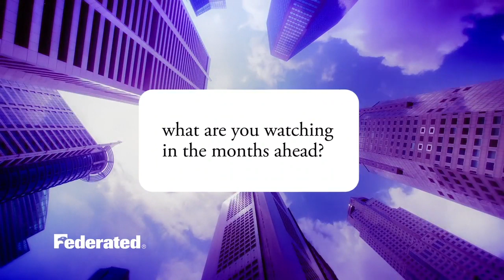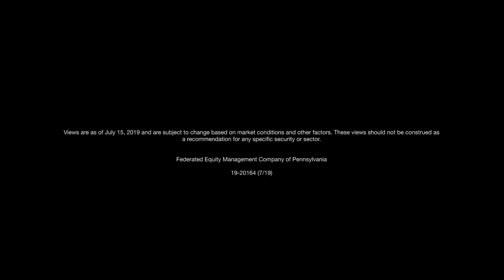What are you watching in the months ahead?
Senior Equity Strategist Linda Duessel discusses how Brexit, trade wars and China’s slowdown could affect the equity market in the coming months.  Views as of 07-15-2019.